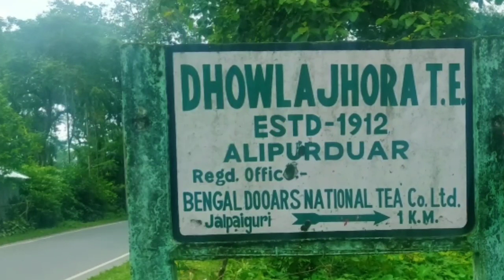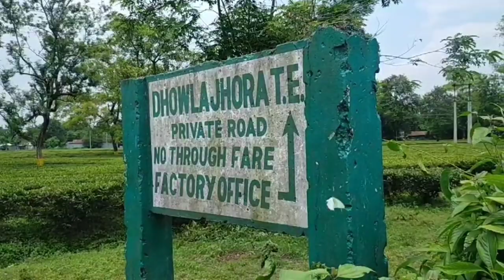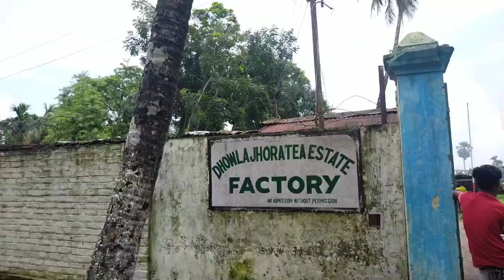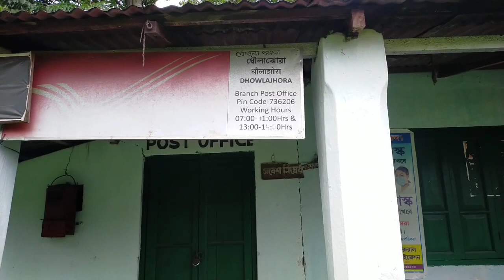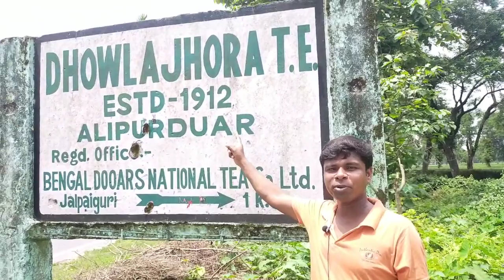complete tour of a tea garden alipurduar West Bengal dholajhora tea garden alipurduar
complete tour of a tea garden alipurduar West Bengal dholajhora tea garden alipurduar West Bengal